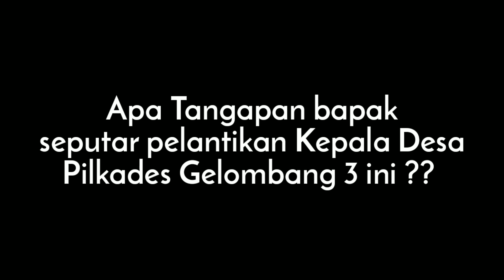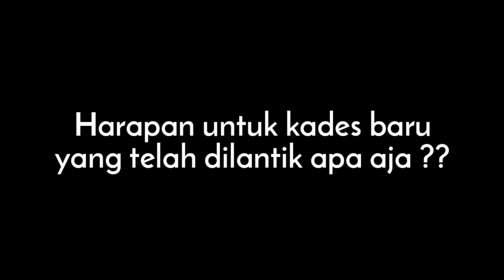Pelantikan Kepala Desa Gelombang III Kec Bojong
Pelantikan Kepala Desa Tahu 2020, pilkades serentak gelombang 3 kecamatan bojong kabupaten tegal.